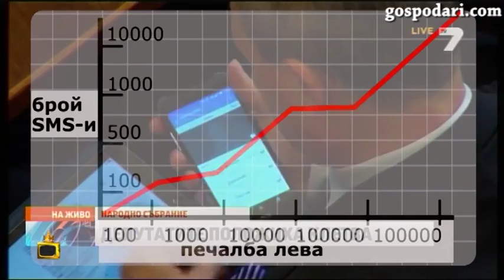С какво се занимаваха депутатите на първото заседание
Влизаме вътре в пленарната зала, за да видим с какво се занимаваха новите депутати на първия си работен ден!